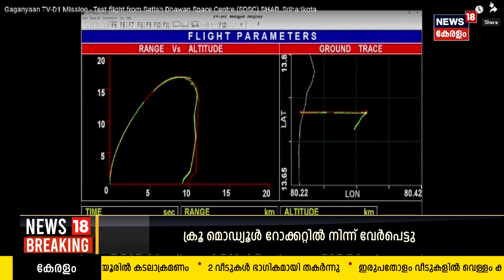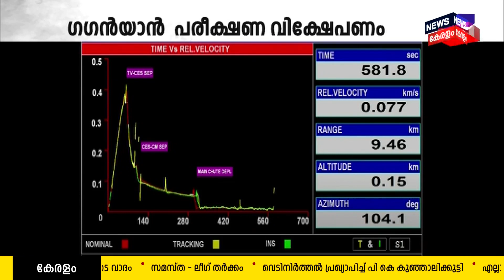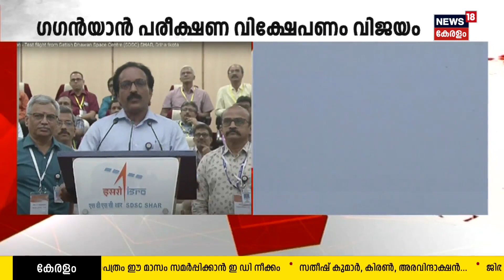Gaganyaan പരീക്ഷണ വിക്ഷേപണം വിജയം ; ടെസ്റ്റ് വെഹിക്കിൾ വിക്ഷേപിച്ചു | ISRO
Gaganyaan ദൗത്യത്തിന്റെ നിർണായക പരീക്ഷണ വിക്ഷേപണം വിജയം. ടെസ്റ്റ് വെഹിക്കിൾ വിക്ഷേപിച്ചു.